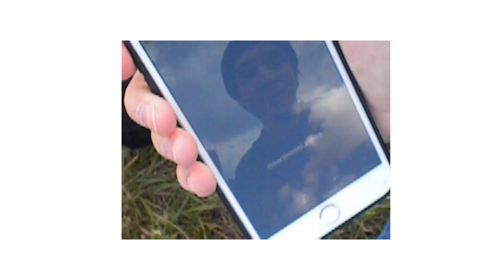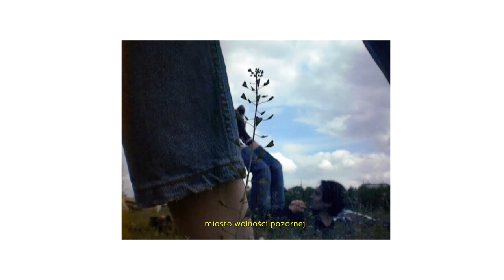miasto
piosenka zrobiona w jeden dzień i film ze starej kamery, z ostatnich wycieczek

tekst: Zuzanna Liczbańska
muzyka: Jakub Malik
wokal: Zuzanna Liczbańska, Jakub Malik
media społecznościowe:
Jakub Malik @baeisnap
Zuzanna Liczbańska @cxlue